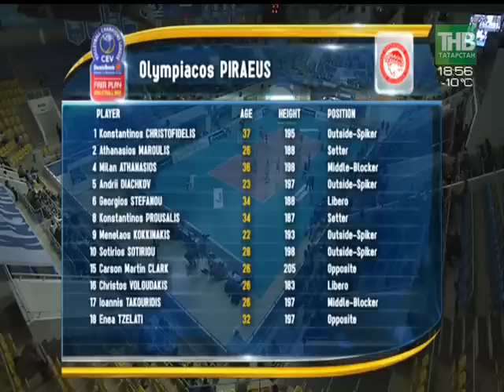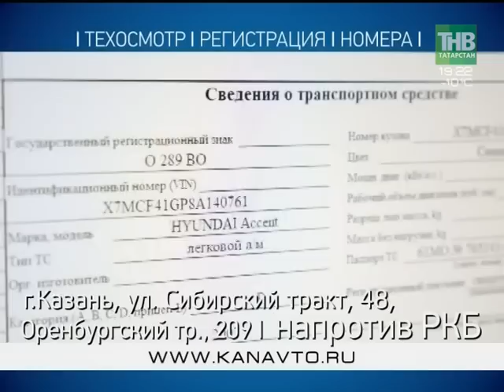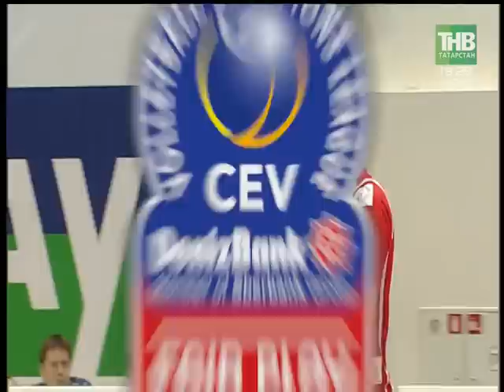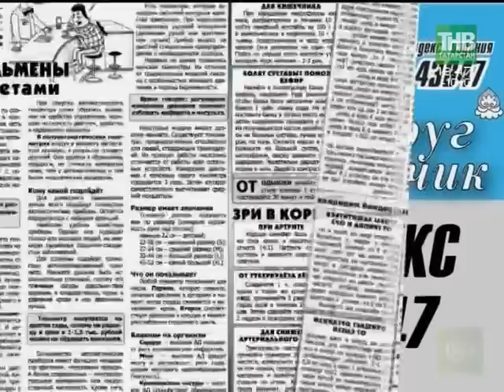Волейбол. Зенит (Казань) - Олимпиакос (Пирей), Лига чемпионов. Мужчины. 5-й тур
Volleyball. Zenit KAZAN - Olympiacos PIRAEUS, CEV DenizBank Champions League - M, Pool D, 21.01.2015